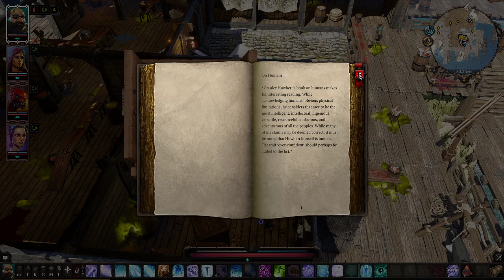Divinity: Original Sin II - All magic party! More Driftwood exploration!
Beast and the gang are STILL up to no good exploring Driftwood. First we talk to Lohar, then check out the docks. Adventuring in Divinity: Original Sin II with an all-magic party.